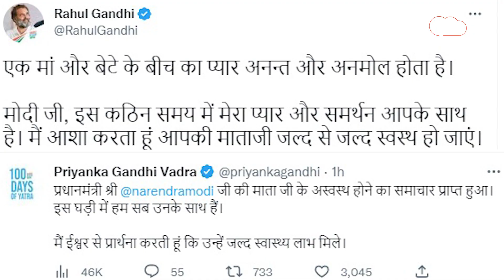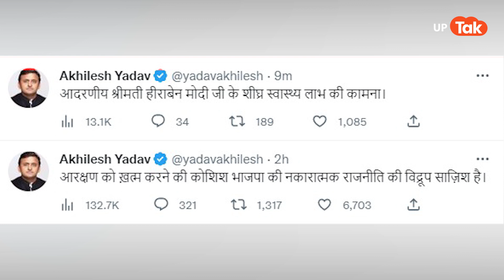PM Modi Mother : पीएम मोदी की मां की बिगड़ी तबियत तो अखिलेश और राहुल गांधी ने कह डाली ये बड़ी बात!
पीएम मोदी की मां हीरा बा की तबियत खराब है और ऐसे में राहुल गांधी समेत विपक्ष के तमाम नेताओं ने ट्वीट कर के ये बड़ी बात कही है..